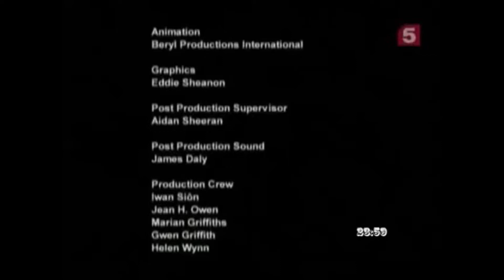The Screamness Of Конец эфира (5 канал, 25.12.2011)